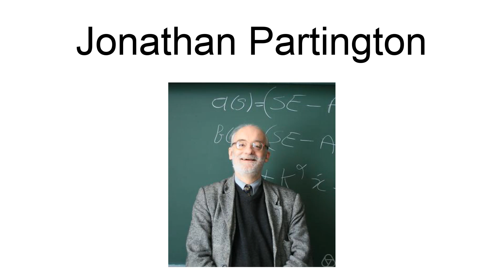Jonathan Partington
Jonathan R. Partington (born 4 February 1955) is an English mathematician who is Professor of Pure Mathematics at the University of Leeds.